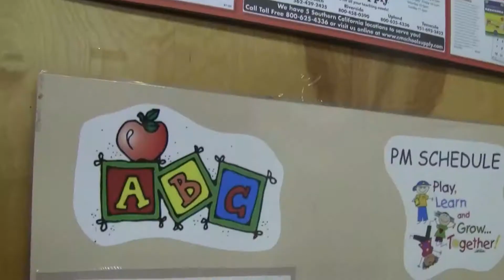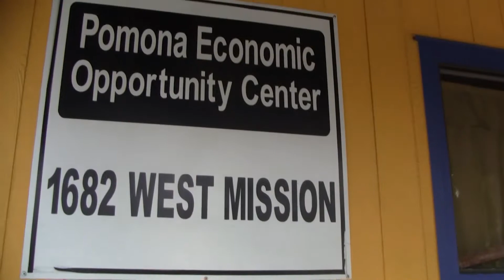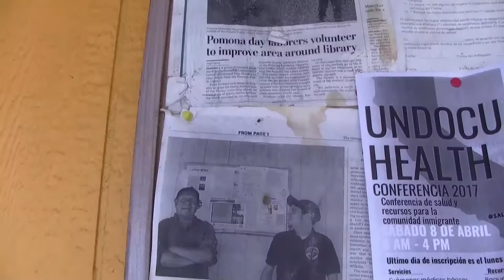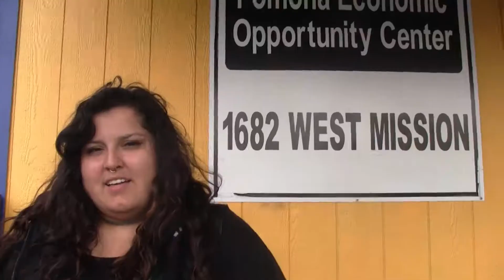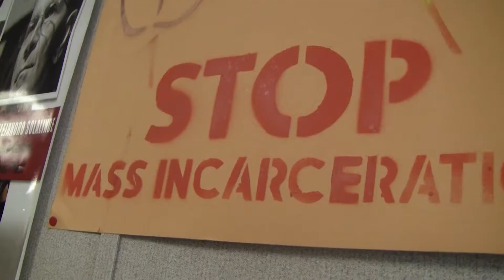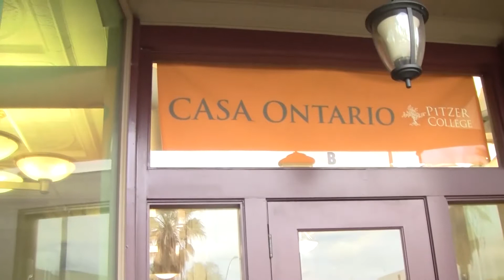Pitzer's Community Engagement Center